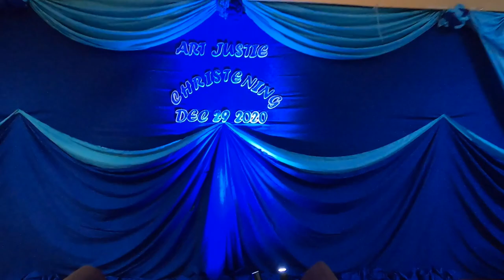BUFFALO GRILL CAGAYAN DE ORO CITY | WELCOME TO THE CHRISTIAN WORLD ART JUSTIE | FAMILY VLOG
Art Justie Christening at Buffalo Grill Cagayan De Oro City. Misamis Oriental. Mindanao Philippines. Dancing Budots. Family Vlog.

GEARS USED: GoPro Hero 8 Black
EDITED USING: Final Cut Pro X (Trial Version)
Most of the shots are Handheld